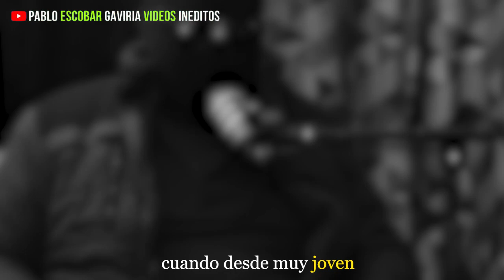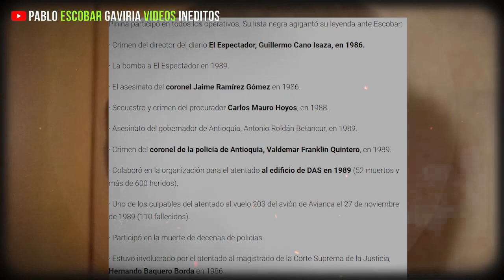La HISTORIA REAL de Alias Pinina , Por que era tan importan en el Cartel ?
💥EL HOMBRE MAS LETAL de EL PATRON DEL MAL . apesar de su pequeño tamaño era uno de los mas eficaces .

🚨"Nuestro canal ofrece documentales informativos e históricos que relatan eventos del pasado sin venerar ni promover ningún acto violento o ilegal. A través de investigaciones y análisis, nuestro objetivo es educar al público sobre la historia y la cultura de diferentes países y comunidades. Todos los videos que publicamos son completamente informativos, investigativos y analíticos. Queremos brindar a nuestros espectadores una experiencia educativa que les permita aprender y reflexionar sobre la historia de nuestro mundo".

👉Vuélvete Miembro del CANAL para tener Acceso Anticipado a los Videos